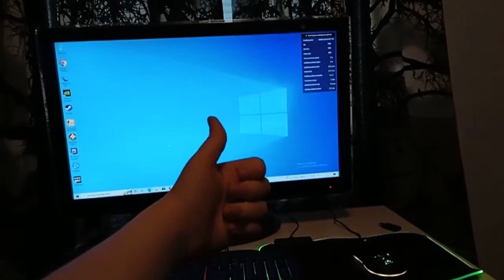This 350€ gaming PC is CRAZY!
It also got 6150 points on 3dmark timespy.

Here are the parts:
-Ryzen 7 1700
-2x4gb ddr4 2400mHz
-256gb ssd
-Aerocool core plus ARGB
-Gigabyte A320M-S2H
-GTX 1660 super 6Gb
-Zalman z1

Ill be selling this PC for 600€.